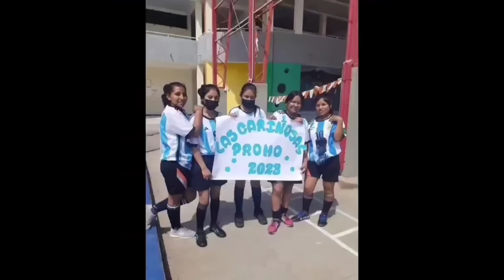RECOPILACION MEMES PERU xd